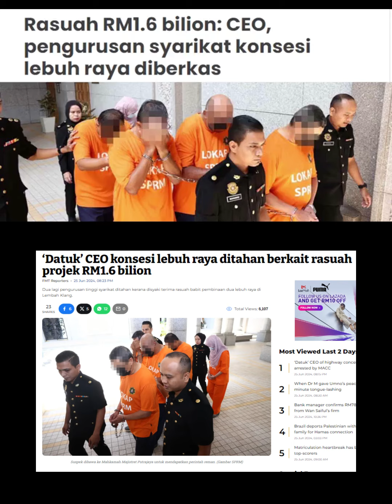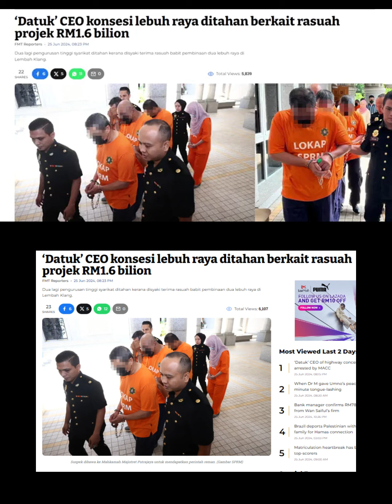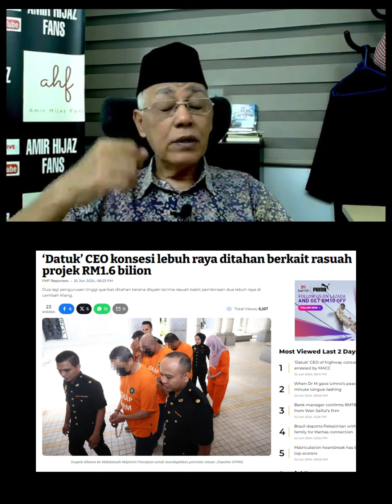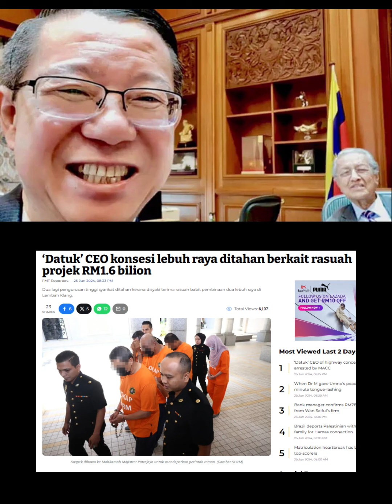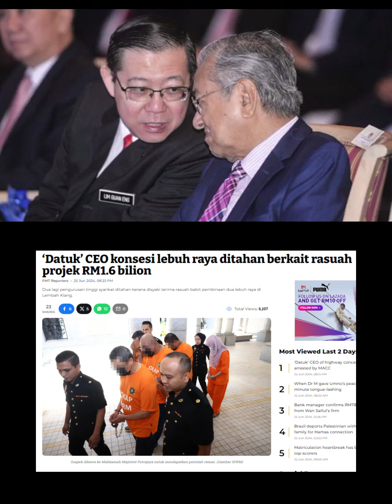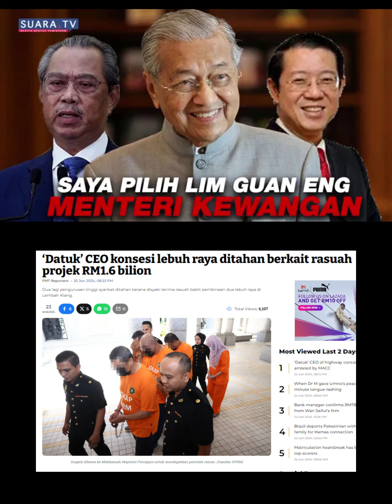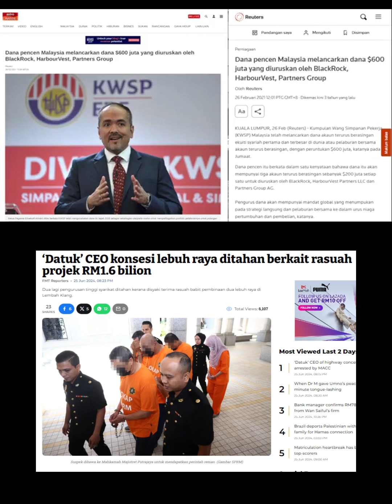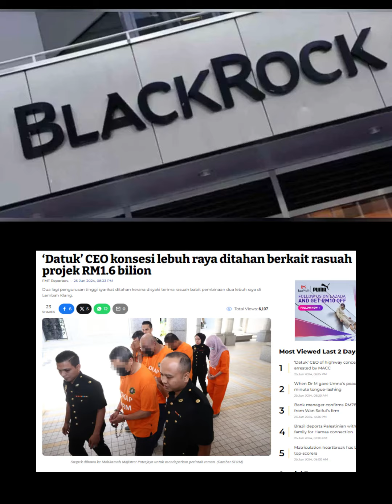DATO KAMAL RESPON DATUK CEO KONSESI LEBUH RAYA DITAHAN BERKAIT RASUAH PROJEK RM 1.6 BILLION